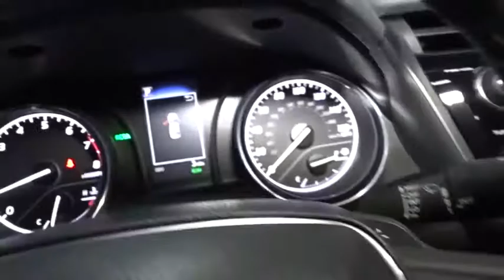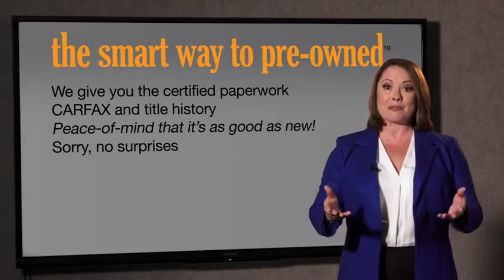2020 Toyota Camry Hillside, Newark, Union, Elizabeth, Springfield, NJ 200590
2020 Toyota Camry available in Hillside, New Jersey at Route 22 Toyota. Servicing the Newark, Union, Elizabeth, Springfield, NJ area.

The Smart Way To Buy! Are you tired of hidden fees and bogus rates ruining your search process? Now there's a way to avoid all of the nonsense. Introducing the smart way to buy from Route 22 Auto's. The advantages of the smart way to buy are endless. There is no pressure throughout your search. You can finally feel at ease when purchasing a car. Since there are no hidden fees, there are no surprises or gimmicks revealed when you finally make a decision. Route 22 Autos salespeople are direct and value your time, so there is no back and forth or confusion. They know it's necessary for you to feel comfortable during the buying process and want to be trusted. The smart way to buy is smart for a reason. The team at Route 22 Auto's does Internet research every day to discover the right price for you. They make sure to look at competitors' pricing and numbers from industry experts so you can feel confident that you're getting the best offer possible. The main factors that contribute to your final cost are market value, product availability, days' supply in the market and the product age, color and equipment. It's easy to feel secure with the smart way to buy. This Toyota includes: 50 STATE EMISSIONS ALL-WEATHER FLOOR LINER PACKAGE Floor Mats MUDGUARDS (PPO) BLIND SPOT MONITOR W/REAR CROSS TRAFFIC ALERT Blind Spot Monitor Cross-Traffic Alert CONVENIENCE PACKAGE Keyless Start Auto-Dimming Rearview Mirror Universal Garage Door Opener Power Door Locks Keyless Entry REAR BUMPER APPLIQUE (BLACK) (PPO) *Note - For third party subscriptions or services, please contact the dealer for more information.* Save money at the pump with this fuel-sipping Toyota Camry. You can finally stop searching... You've found the one you've been looking for. This is about the time when you're saying it is too good to be true, and let us be the one's to tell you, it is absolutely true.